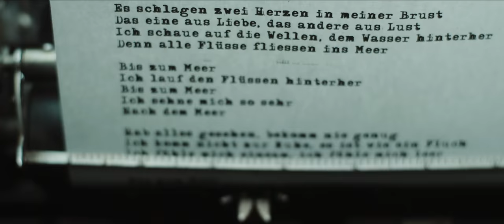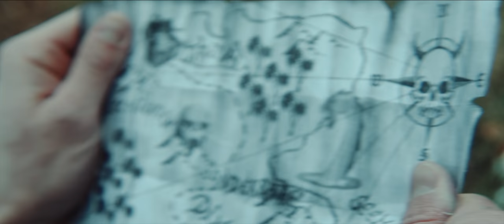Tanzwut - Bis zum Meer (Official Video)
The new album "Achtung Mensch!" is OUT NOW!
Taken from the album "Die Tanzwut kehrt zurück"

Achtung Mensch! Tour 2024
Support: Florian Grey
Presented by Sonic Seducer, Musix, SLAM & NoCut

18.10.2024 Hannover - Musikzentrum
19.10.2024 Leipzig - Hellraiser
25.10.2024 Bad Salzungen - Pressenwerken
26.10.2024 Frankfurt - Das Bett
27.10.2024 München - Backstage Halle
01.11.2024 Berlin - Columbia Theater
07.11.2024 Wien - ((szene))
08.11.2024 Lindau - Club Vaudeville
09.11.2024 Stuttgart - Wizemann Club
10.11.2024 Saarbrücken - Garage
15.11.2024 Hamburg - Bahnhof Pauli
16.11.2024 Köln - Live Music Hall
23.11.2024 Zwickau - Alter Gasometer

Lyrics:
Es schlagen zwei Herzen in meiner Brust
Das eine aus Liebe, das andere aus Lust
Ich schaue auf die Wellen, dem Wasser hinterher
Denn alle Flüsse fließen ins Meer

Bis zum Meer
Ich lauf den Flüssen hinterher
Bis zum Meer
Ich sehne mich so sehr
Nach dem Meer

Hab alles gesehen, bekomm nie genug
Ich komm nicht zur Ruhe, es ist wie ein Fluch
Ich fühle mich einsam, ich fühle mich leer

Bis zum Meer
Bis zum Meer
Nach dem Meer
Nach dem Meer
Nach dem Meer
Nach dem Meer

Das Schicksal, das Leben, treibt mit uns ein Spiel
Wir sind auf der Reise ohne Sinn, ohne Ziel
Ich hab Heimweh, die Sehnsucht so schwer

Bis zum Meer
Bis zum Meer
Bis zum Meer
Bis zum Meer
Nach dem Meer
Nach dem Meer
Nach dem Meer
Nach dem Meer